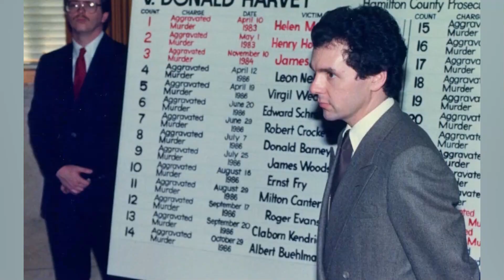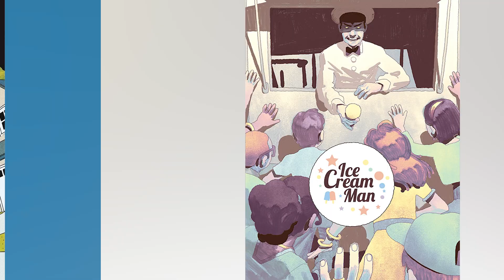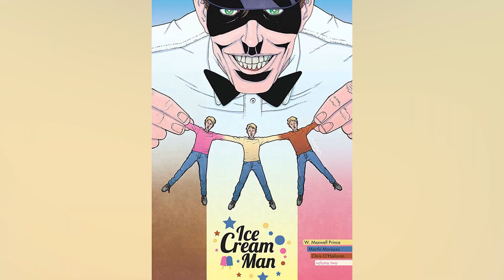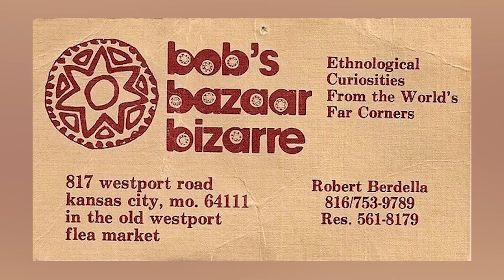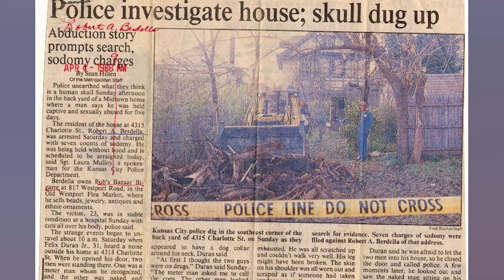Top 10 Scary Villains That Remind You Of William Afton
FNAF Is full of theories, it's kind of what the game relies on. Without jump scares the series is just an incredibly messed up story about a psychotic man trying to bring his son back from death by searching for the answers to life through ending it. However if one person has had the most jumpscares it would be good ol' William Afton. The Purple guy, the main killer of the series and the man making me tear my hair out because he makes everything too complicated. But which out of his various jumpscares are the worst? That's what we're exploring in today's top ten list of the Top 10 Scary William Afton Theories | Marathon. Let's do it.

 fnaf plus amazing top 10 steel wool studios top 10 gaming fnaf